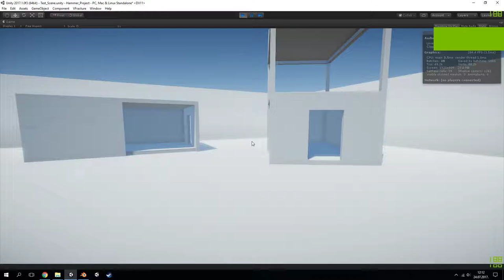VDestruction Test - 24.07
Testing out complex buildings and performance